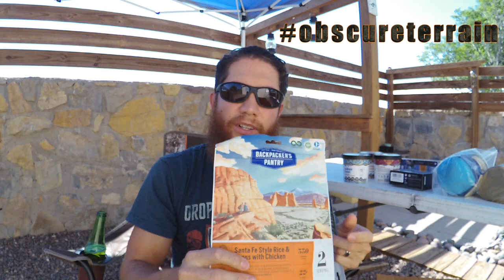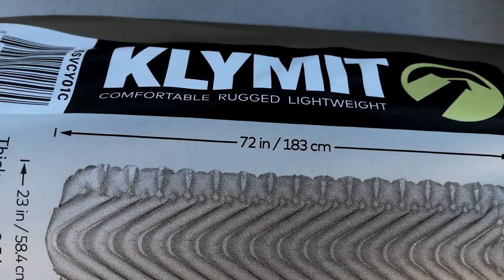1 Year Anniversary GIVEAWAY!!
HOW TO ENTER:
2. Give the video a thumbs up

EXTRA ENTRIES: 3 extra chances to win.

RULES:
Must be 18+ to enter
Must be a current resident of the US

We couldn't of made it this far without you all to drag us along and for that we appreciate it.

Winner will be announced on the 25th

This contest is held by Obscure Terrain